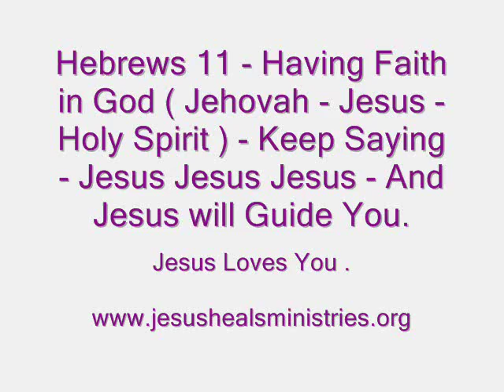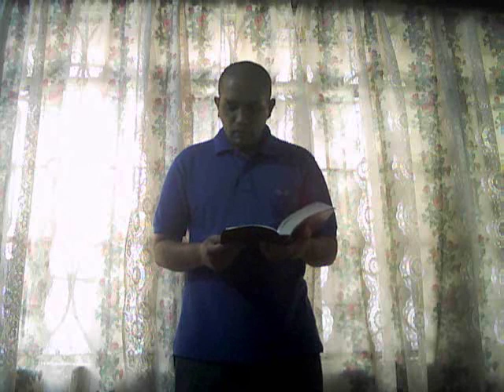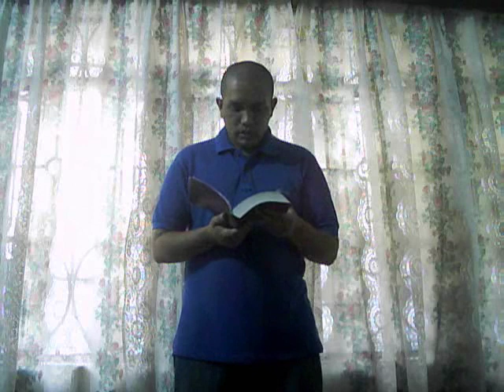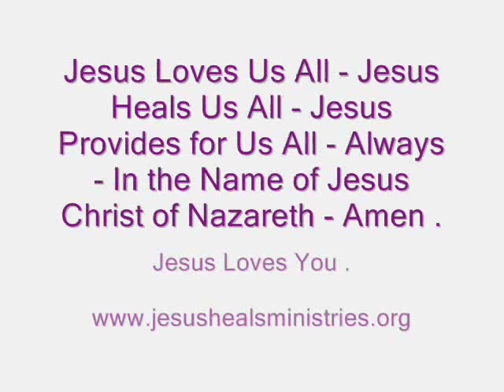Hebrews 11 - How to Please God ( Jehovah - Jesus - Holy Spirit ) - By Your Faith in Jesus .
Hebrews 11 - says -  You must Believe that God ( Jehovah - Jesus - Holy Spirit ) Exists and that God Will Reward You When You Diligently Seek God ( Jehovah - Jesus - Holy Spirit ) .

Today's Holy Bible Chapter is -

Hebrews 11 - The Full Chapter is at This Link Below -